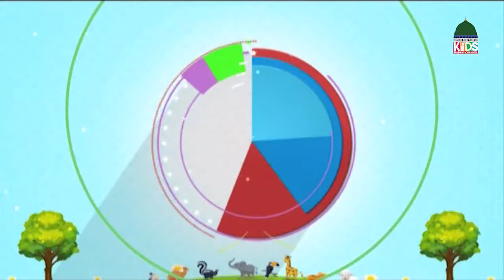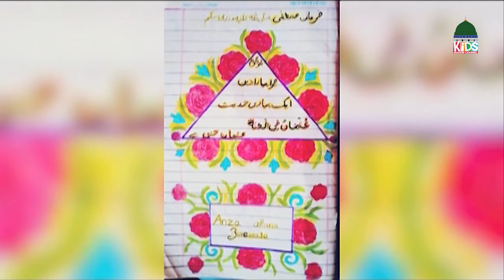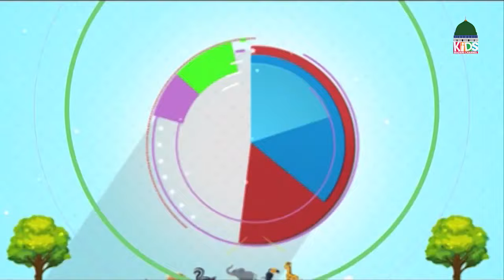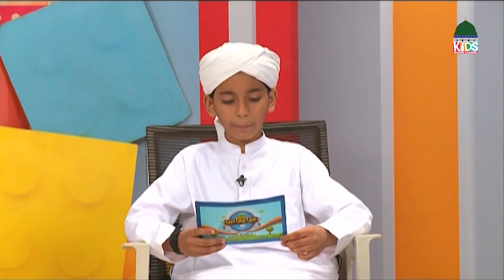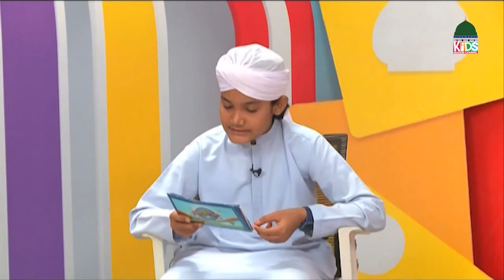Mera Pyara Deen Ep # 110 | Islamic Show For Kids | Kids Madani Channel